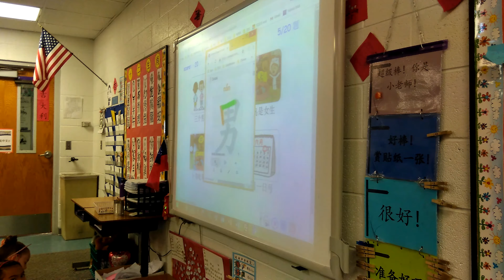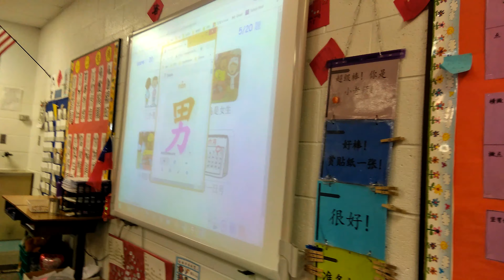Northlake Elementary Chinese Dual Immersion BLUE class 2018-2019 (01/25/2019) 笔顺 男